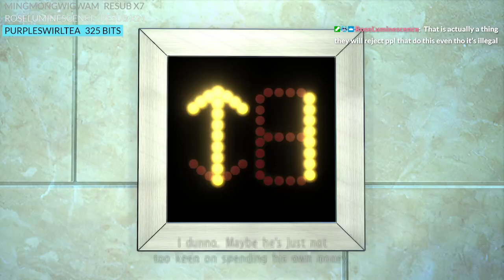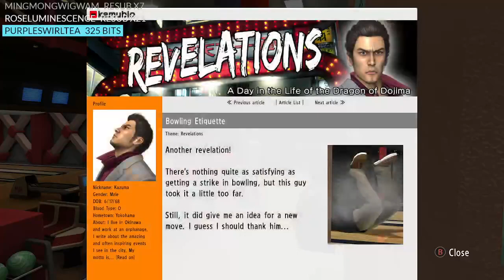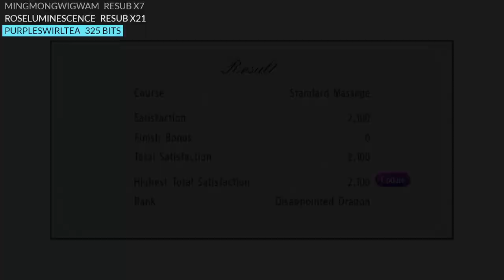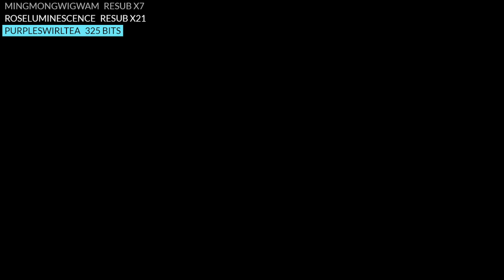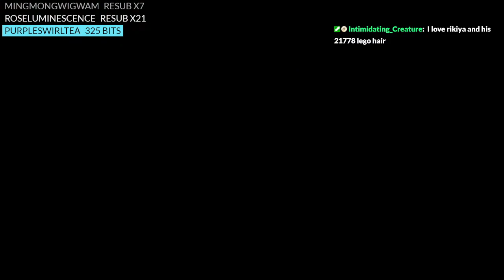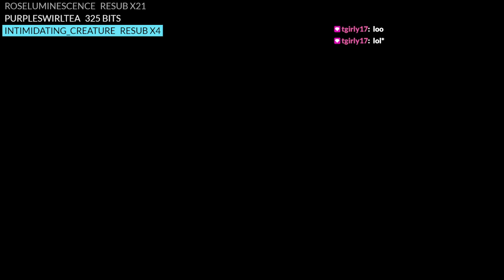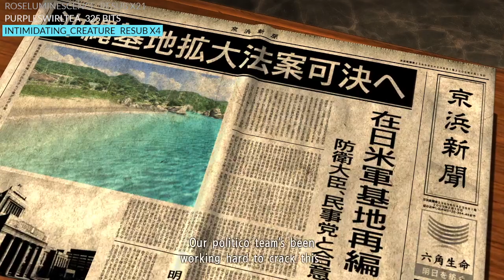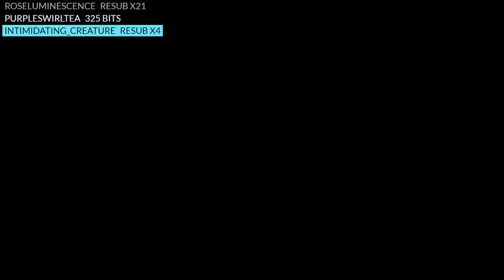Yakuza 3 is honking - 26/1/2023